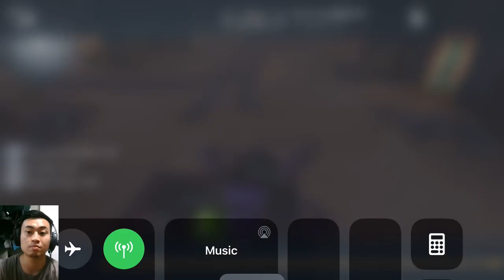[HD] WILDLING SNOWFEAR SKIN GAMEPLAY IDENTITY V INDONESIA